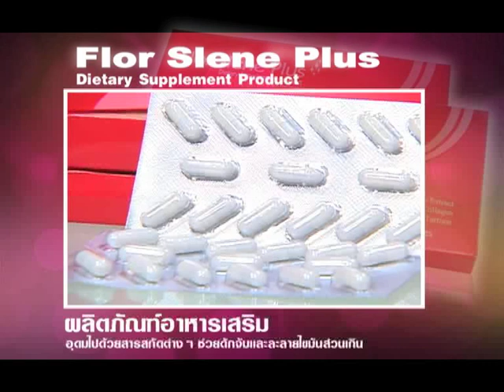SCOOP FLOW SLENE P1.mp4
SCOOP FLOW SLENE  P1